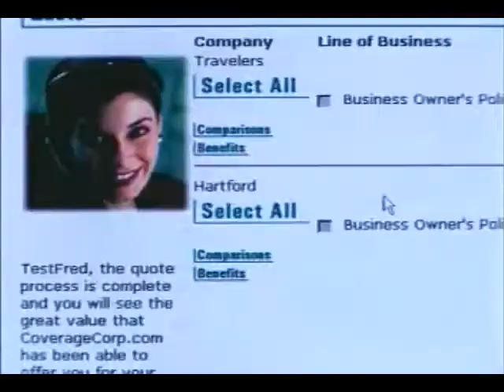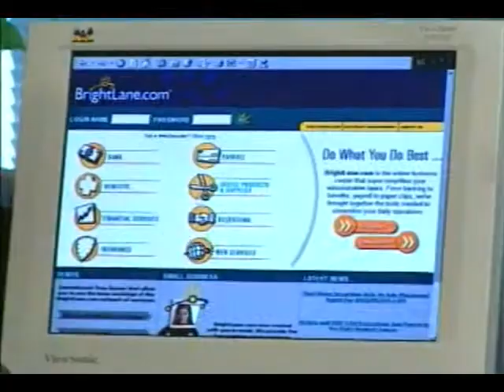Frederick Waite on the World Business Review with Alexander Haig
Frederick Waite on the World Business Review with Alexander Haig, which was shown on CNN, Fox and many other television shows across the globe.  It is amazing how the majority of what we discussed on the show holds true to todays challenges in the insurance industry.